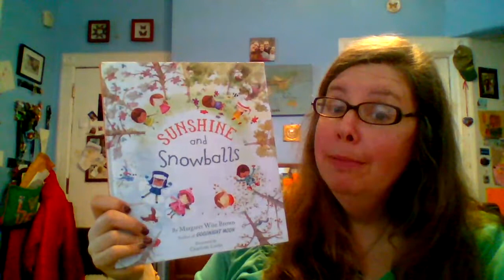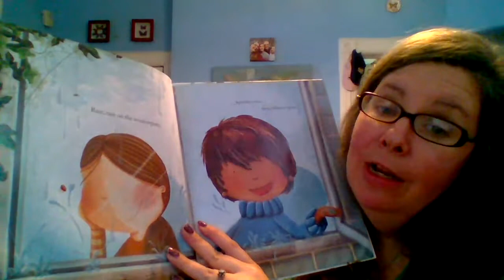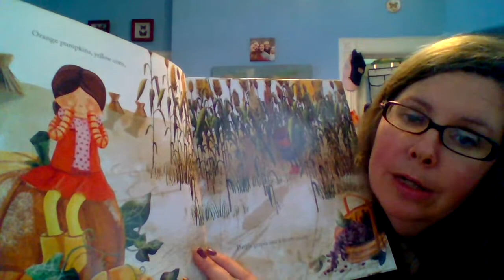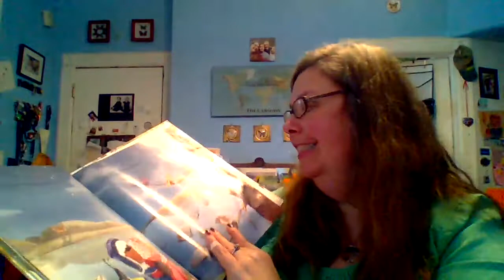Meg's moments sunshine and snowballs